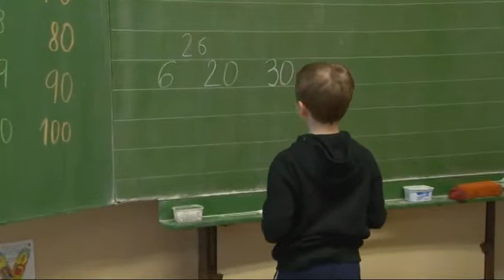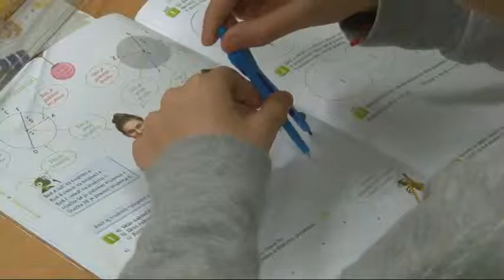Projekt ZŠ Školská